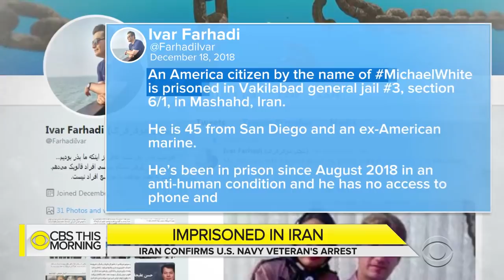U.S. veteran jailed in Iran suffering psychologically, former inmate says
The family of Michael White, an American Navy vet detained in Iran, says he's been held captive in the country since last summer. In 2009 before joining CBS News, Roxana Saberi was arrested and imprisoned in Iran on a false charge of spying for the CIA. She was released after 100 days. She has been speaking with White's mother and has the latest details on his detainment.